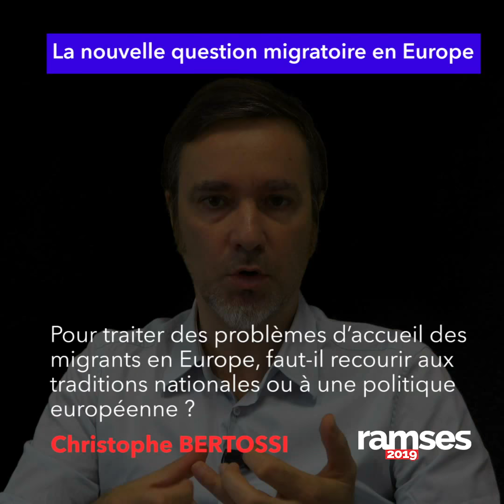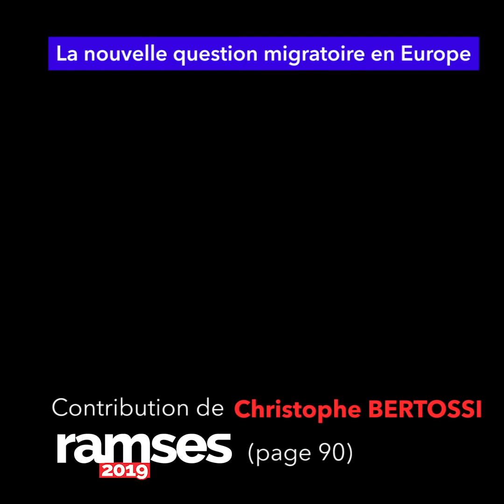La nouvelle question migratoire en Europe - RAMSES 2019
La sédentarisation des travailleurs immigrés en Europe est ancienne mais les migrations de ces dernières années ont conduit à privilégier des conceptions identitaires de la citoyenneté sur des valeurs hier vues comme universelles. Une dérive qui met en cause les références mêmes de la construction européenne.

Pour RAMSES 2019, l'Ifri a interrogé Christophe BERTOSSI, responsable du Centre migrations et citoyennetés de l'Ifri.

- La question migratoire est-elle ponctuelle, liée à des crises traitables, ou s’imposera-t-elle pour le long terme ?

- L’Europe est-elle au cœur des problématiques migratoires qui se posent aujourd’hui ?

- Pour traiter des problèmes d’accueil des migrants en Europe, faut-il recourir aux traditions nationales ou à une politique européenne ?